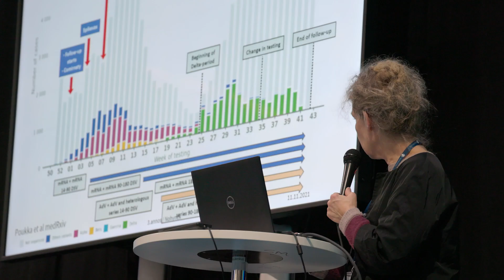Tavataan Hammaslääkäripäivillä 10.-12.11.2022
Vuoden suurtapahtuma Hammaslääkäripäivät 2022 kokoaa jälleen alan ammattilaiset yhteen. Tapahtuma järjestetään tänä vuonna paikan päällä Messukeskuksessa to–pe ja lauantaina luentoja voi kuunnella virtuaalisesti tapahtuma-alustalla.  Tervetuloa mukaan – tavataan tapahtumassa!